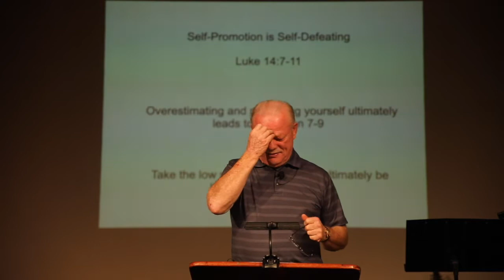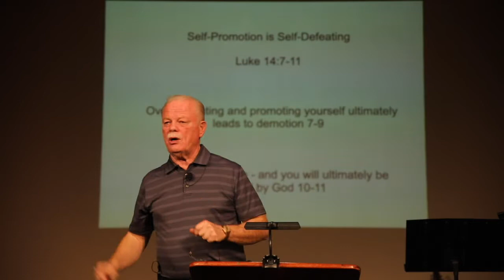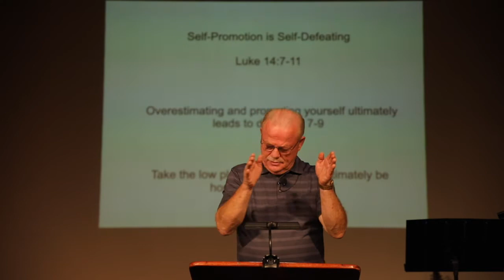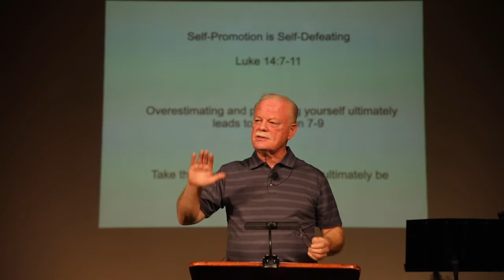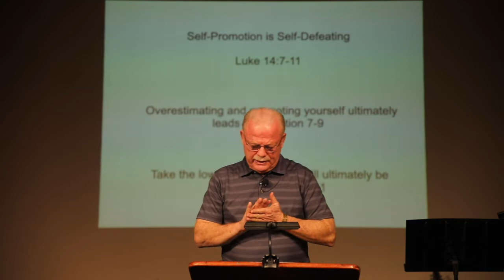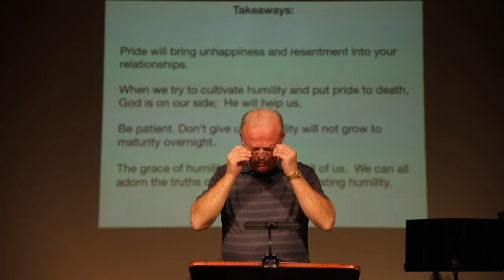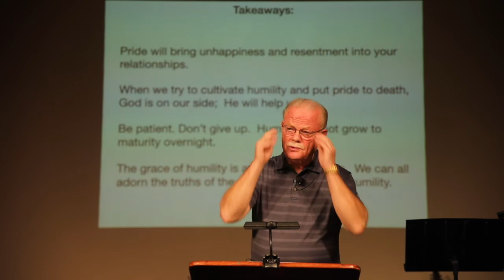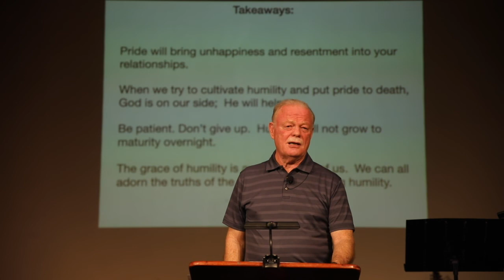"Self-Promotion is Self-Defeating" || Luke 14: 7-11 || Dr. Tim Cole || 02.21.2021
+ Overestimating and promoting yourself ultimately leads to demotion. ( vs. 7-9)
+ Take the low place - and you will ultimately be honored by God. ( vs. 10-11)